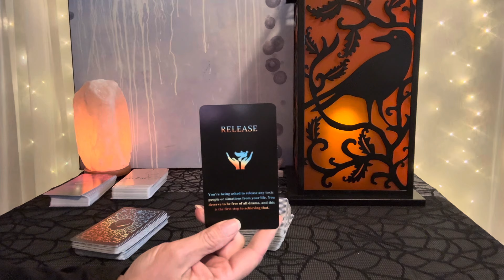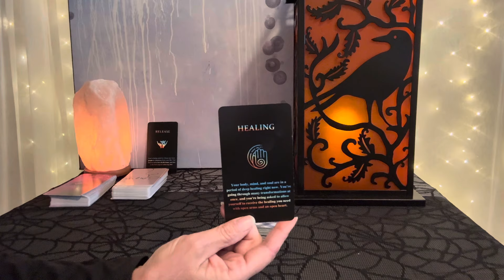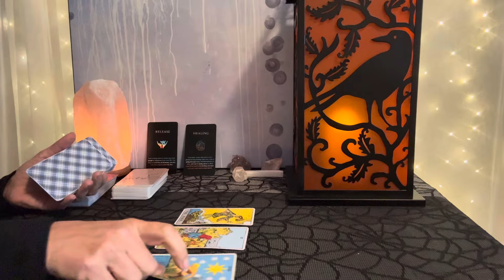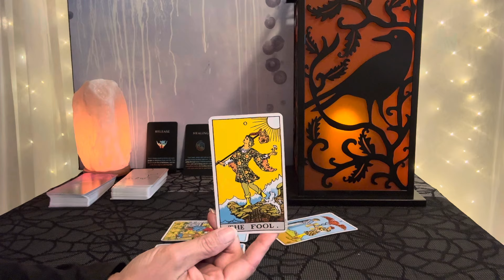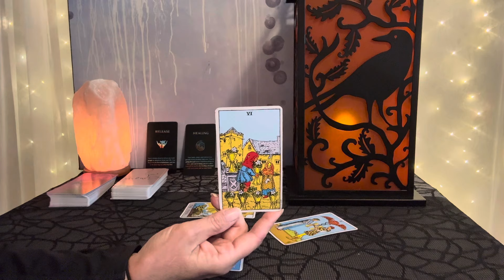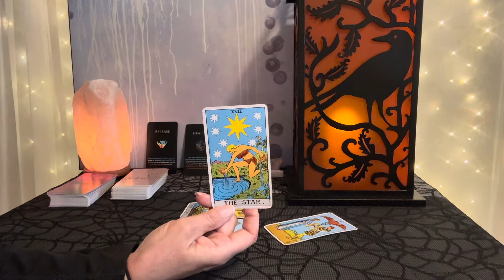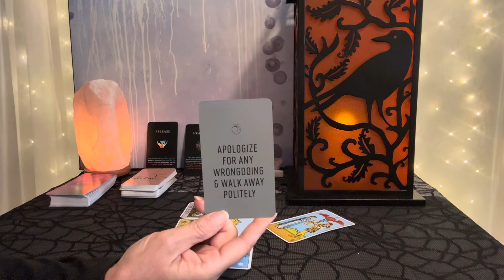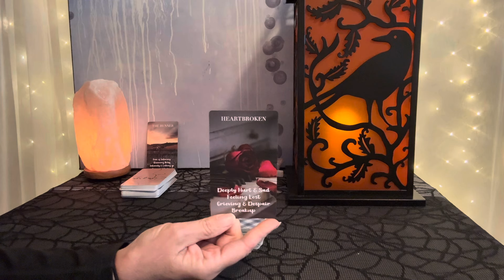SAGITTARIUS Law of Attraction~Money & Love Tarot~October 2024❤️💰❤️💰